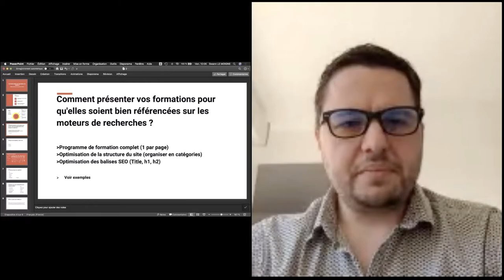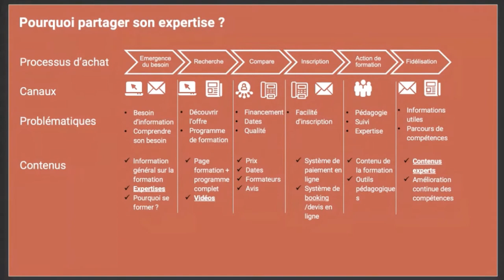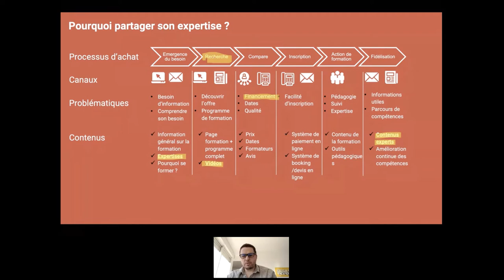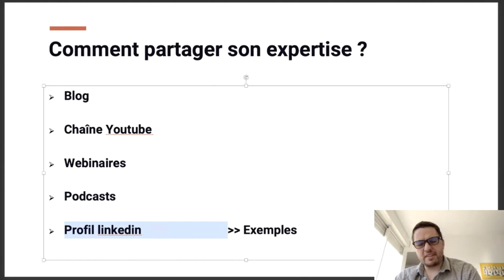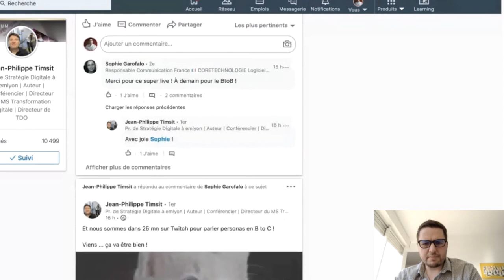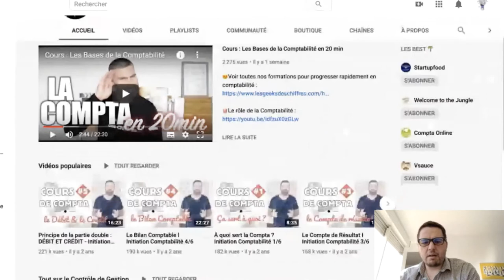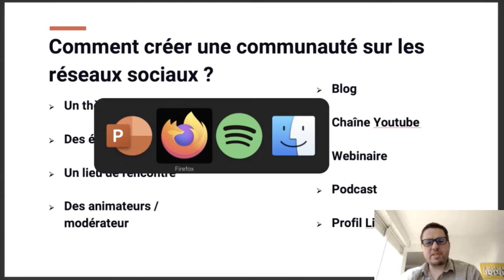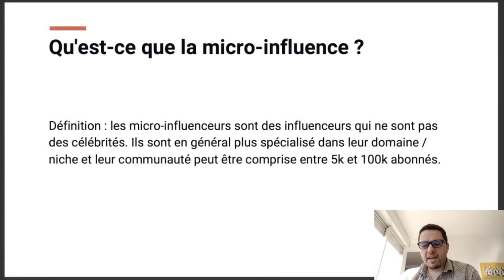Les blogs et réseaux sociaux dans la stratégie digitale d'un OF | Chapitre 2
Chapitre 2 du tutoriel ultime de marketing digital pour les organismes de formation. Un plan étape par étape conçu par l'équipe Digiformag pour faire gagner du temps aux OF qui veulent briller sur internet.

👉 Qui sommes-nous ?
Digiforma est un logiciel dédié aux professionnels de la formation. Avec Digiforma, construisez des parcours e-learning, éditez vos documents administratifs, suivez vos devis et factures ou encore travaillez votre démarche qualité.

Faites-vous un compte pour découvrir gratuitement le logiciel !